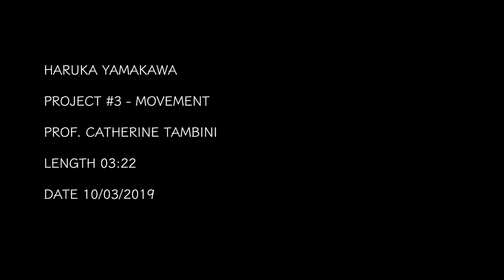Bite into the City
NYU film and tv
Written and Directed by Haruka Yamakawa